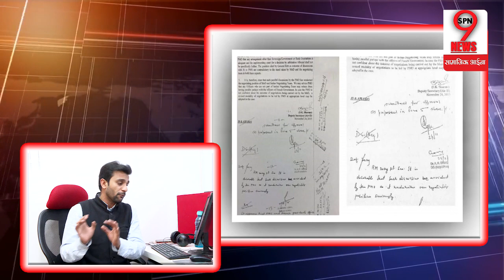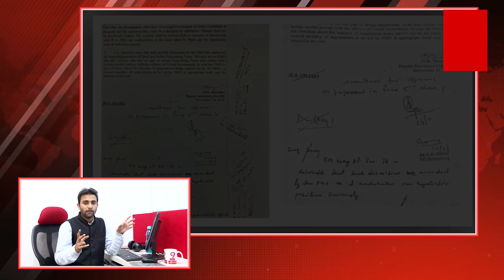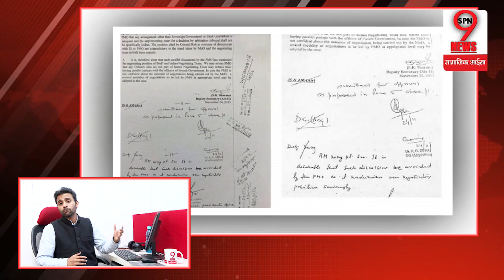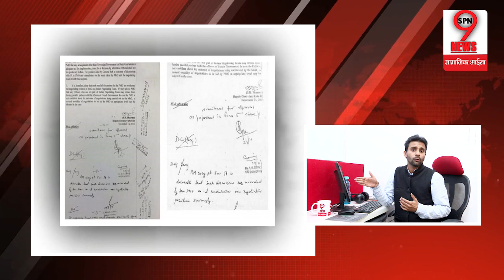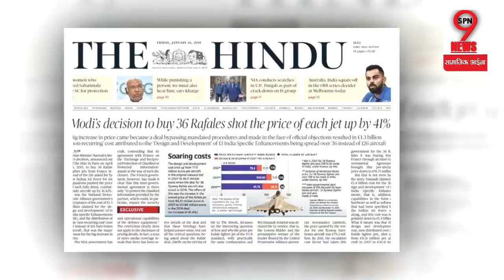राफेल की सीक्रेट फाइलें हुई चोरी, अब तो साबित हो गया चौकीदार…? |Rafale files Stolen